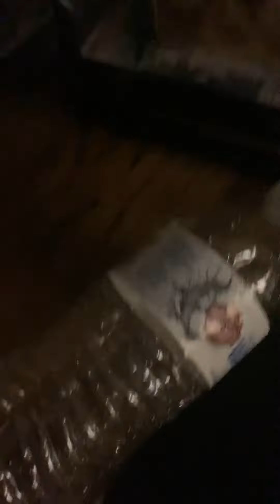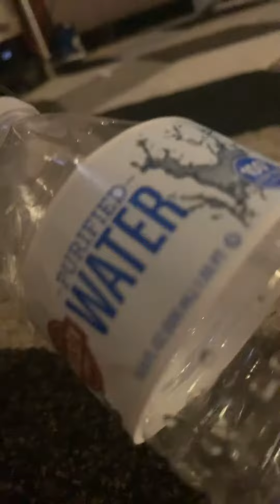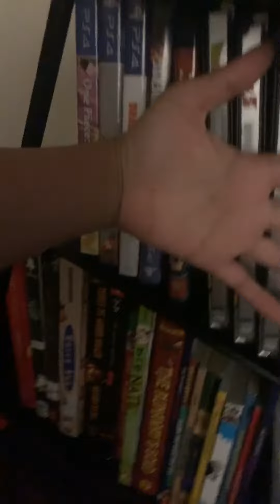WATER BOTTLE THE MOVIE